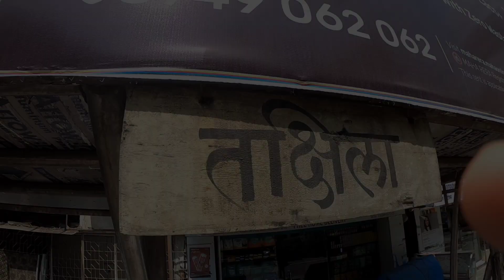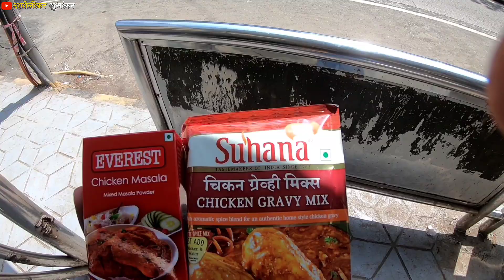🐟🏝️सुट्टीच्या दिवशी गेलो जवळच्या फिश मार्केटला / तक्षिला फिश मार्केट / Dapolikar shubhankar 🏝️🐟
चला गप्पा करूयात .